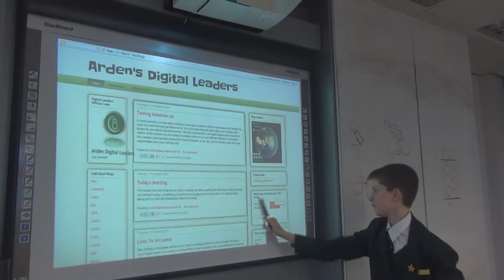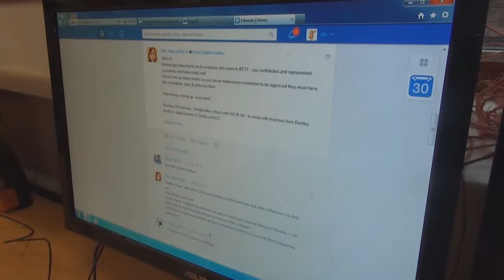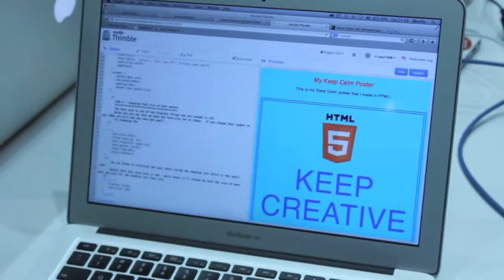Arden's Digital Leaders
This video showcases Arden Academy's Digital Leaders. We are a group of students highly skilled in the areas of ICT and technology. The video will explain are roles, our current projects and future projects we hope to undertake.